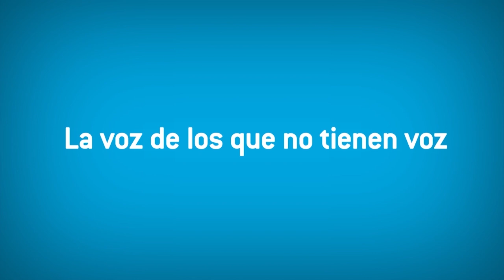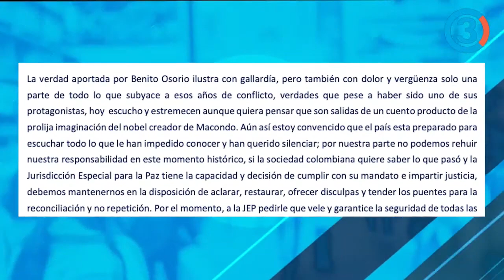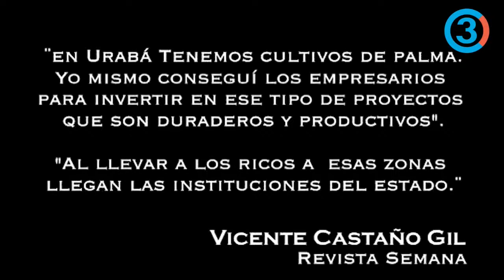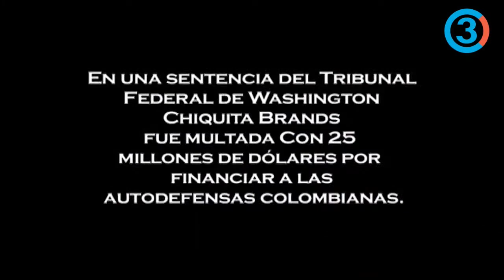Empresarios FINANCIARON a paramilitares. Jefes paramilitares lo confirman.